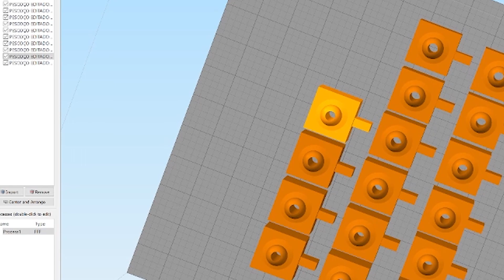FIZEMOS NOSSOS BONECOS DO MINECRAFT NA VIDA REAL!